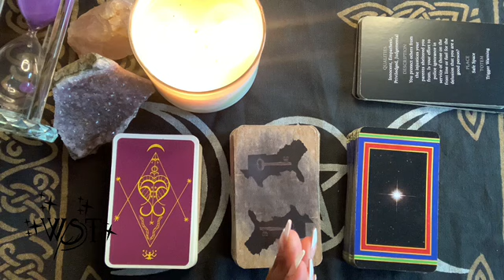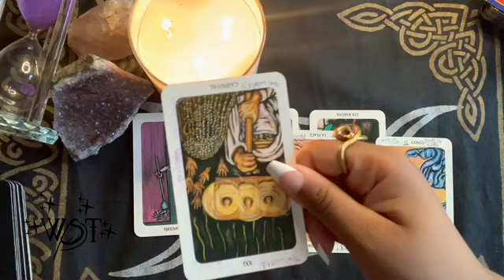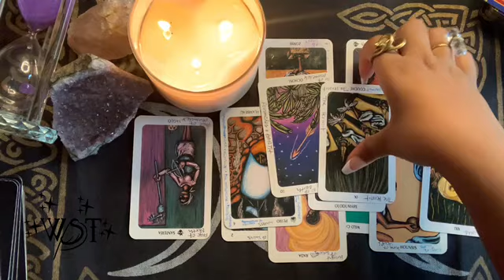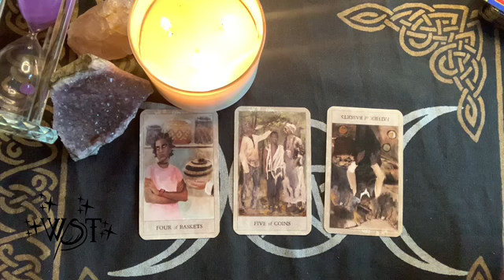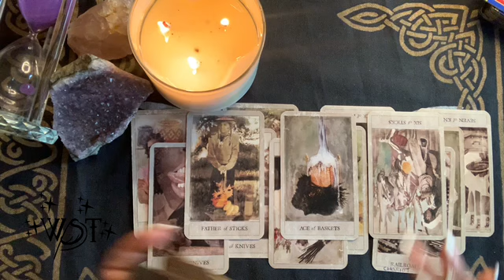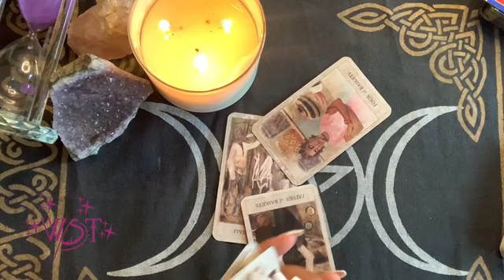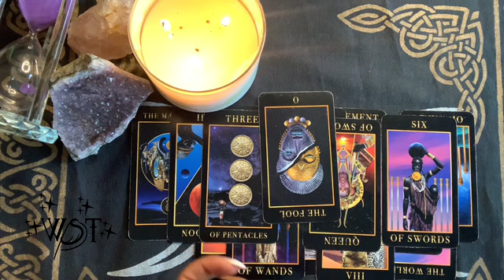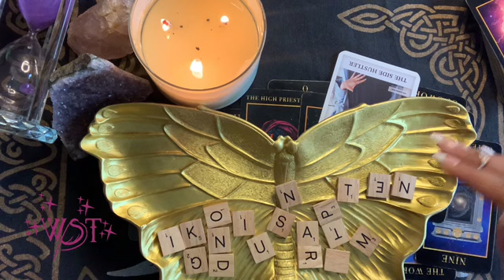Who’s Telling Lies About You? (What are they saying, why, & to who?) ✨ PICK A CARD *very detailed*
⏳Time Stamps

 Options:

(1)01:45
(2)14:00
(3)25:25